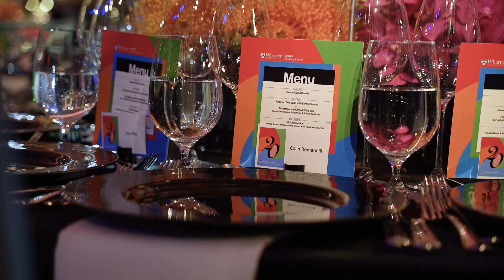Baker Retailing Center 20th Anniversary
On the evening of October 29th, against the stunning backdrop of the Rainbow Room in New York City, we celebrated our 20th anniversary.

We gathered to recognize the pioneers of the retail industry and the impact The Baker Retailing Center has made since its inception. Among the speakers were the University of Pennsylvania’s president, Elizabeth Magill, the Wharton School’s dean, Erika James, the Baker Retailing Center Advisory Board member, Paul Charron, and the donor of the Baker Retailing Center, Jay Baker.

The monumental celebratory evening concluded with a surprise special guest, Smokey Robinson, who performed unforgettable classic hits. We look forward to many more years of the Baker Retailing Center inspiring retail innovation, cultivating global retail knowledge and talent, and creating interdisciplinary industry research. Thank you, Jay, for your vision and action.